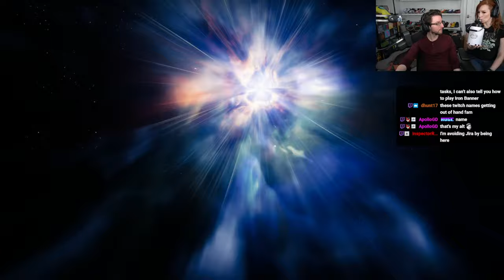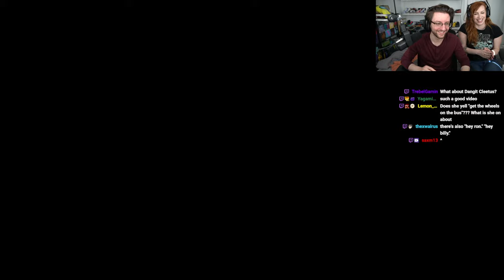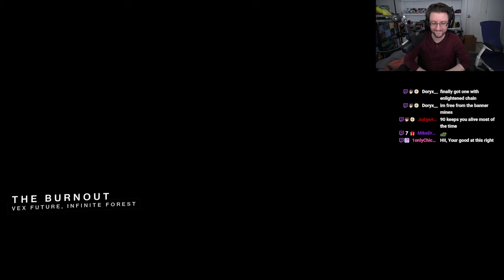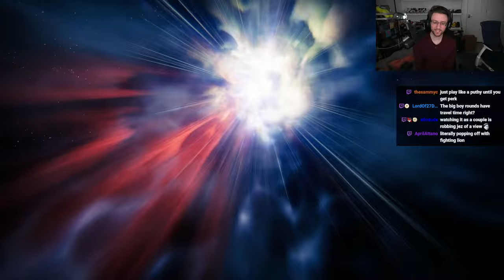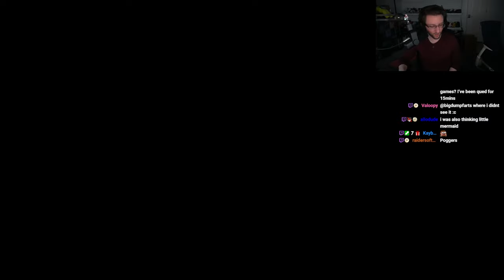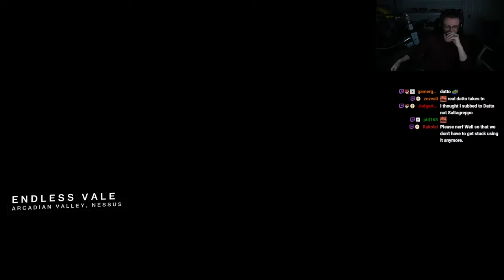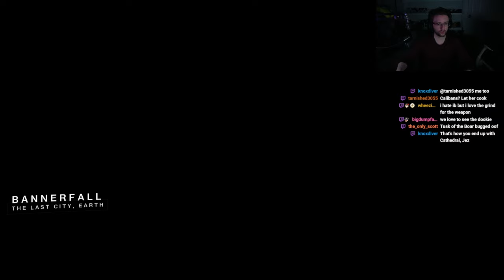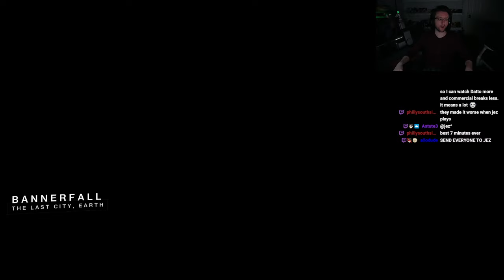Datto Stream: Iron Banner w/ Jez and Danielle - April 2, 2024 (part 2)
just some regular IB with the buds